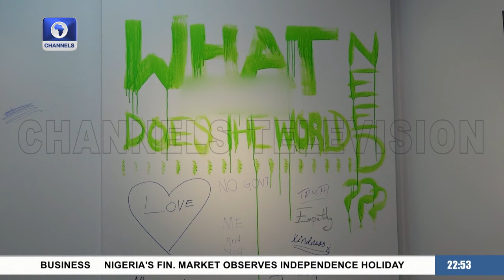Artist Showcases Over 20 Images To Explore Different Creative Influences